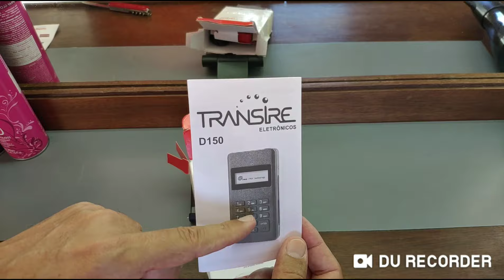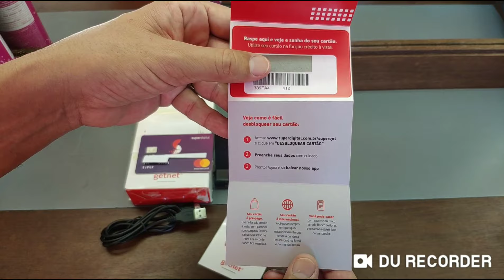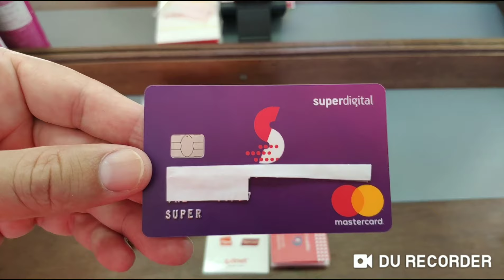Unboxing Maquina SuperGet Conta Superdigital🤯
Muito massa SuperGetSuperdigital 🤯🤑Links para descontos na Compra de máquinas PagSeguro no Canal Minizinha